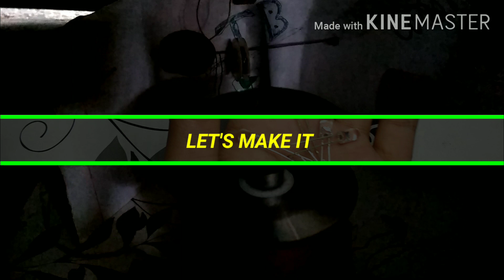Awesome LED Projects || DIY LED projects || LED light life hacks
1. LED light life hacks
2. Awesome led projects
3.DIY LED projects
4. Awesome led light
5. Simple led projects